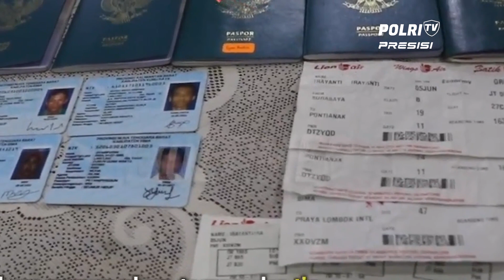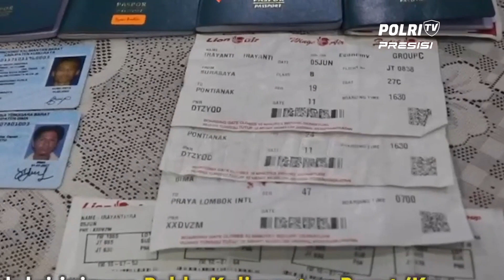POLDA KALBAR SELAMATKAN 31 KORBAN DARI UPAYA KEJAHATAN TPPO